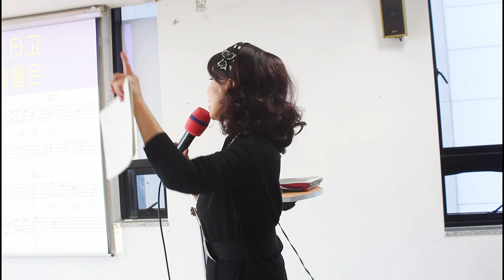세월 바람#신곡강의#티칭#강정숙#초아강#노래교실#원곡 이주희#갈매동 주민센터#20221102#작사 강정숙,작곡 한동한